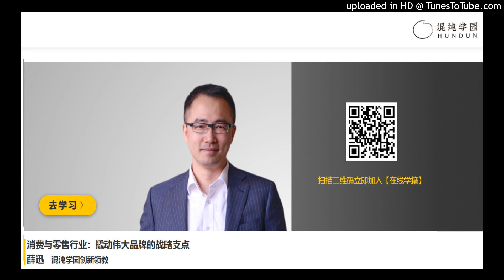薛迅 混沌学园创新领教 消费与零售行业：撬动伟大品牌的战略支点